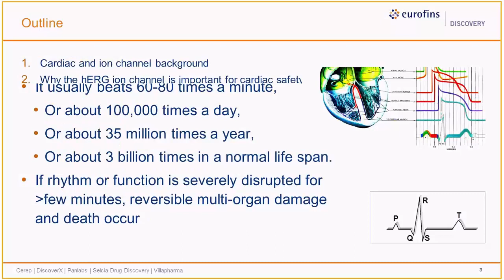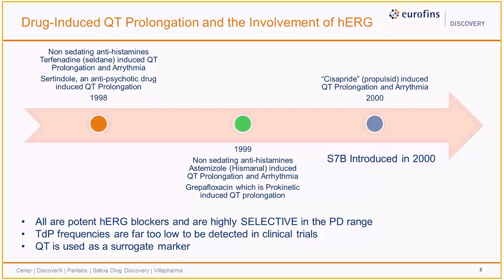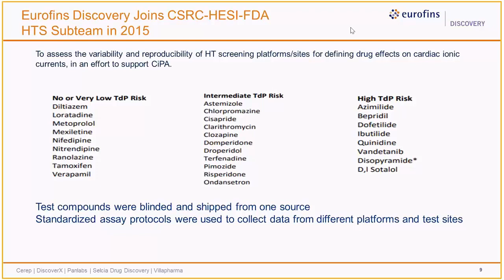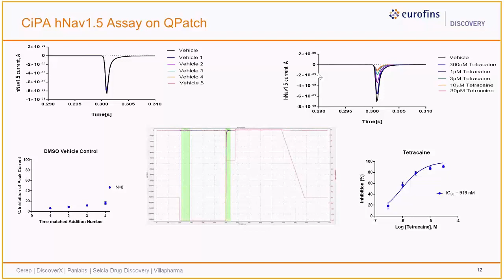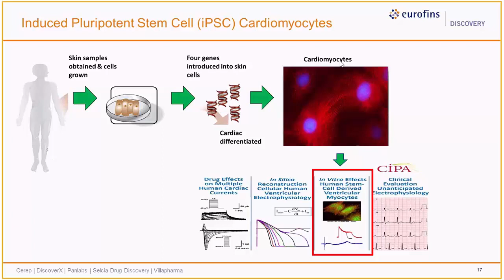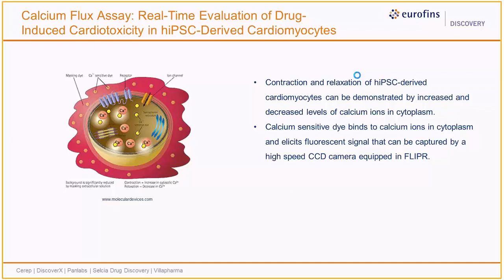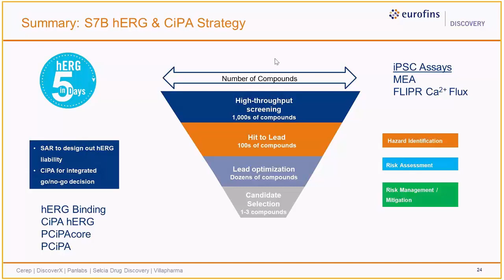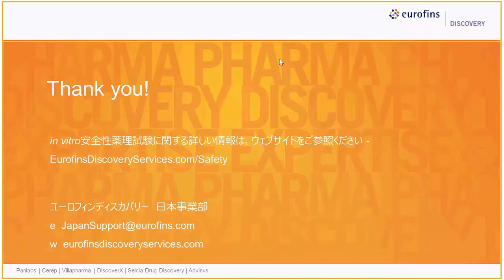Integrated Cardiac Proarrythmic Risk Assessment Under The CiPA Initative [2020 JSPS Seminar]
For the past two decades, in vitro hERG channel assays and in vivo QT measurements have been conducted as surrogate biomarkers for proarrhythmic risk propensity as prescribed by the ICHS7B and ICHE14 guidelines. These guidelines, although relatively predictive, suffers from lack of specificity and may have led to unnecessary compound attrition during drug development.

The Comprehensive In Vitro Proarrhythmia Assay (CiPA) initiative, a partnership between the Food and Drug Administration (FDA) and several agencies and consortia, including Health Canada, the European Medicines Agency, and Japan’s National Institute of Health Sciences, is an effort to overcome limitations of the current assay guidance. The primary aim of the CiPA initiative is to facilitate the adoption of a new paradigm for assessment of the clinical potential of TdP.

Eurofins Discovery has worked with the CiPA consortium to validate the following Ion Channel currents:  rapid inward sodium current (INa), late sodium current (INaL agonist or antagonist), L-type calcium channel (ICaL), multiple outward potassium currents comprising of the transient outward current (Ito), the slow (IKs),  and rapid (IKr) components of the delayed rectifier potassium channels, and the inward rectifier channel (IK1) – all using HESI-sponsored High Throughput Screening (HTS) cardiac protocols in a QPatch HT system.

Eurofins has also evaluated human induced pluripotent stem cell-derived ventricular cardiomyocytes, to offer an integrated assessment of a drug's impact on cardiomyocyte function. Stem cell myocytes present an opportunity to move beyond single-component analysis into a more physiologic and dynamic system to provide a more comprehensive preclinical model for cardiac liability assessment.

CiPAイニシアチブに基づく心臓安全性評価

これまで過去20年間に渡って、in vitro hERGチャネルアッセイとin vivo QT測定は、催不整脈リスクを予測するバイオマーカーとして、ICHS7BおよびICHE14ガイドラインで規定され、実施されてきた。これらのガイドラインは、比較的予測的であるものの特異性に問題があり、創薬開発において不要なリード化合物の減少につながっている可能性がある。

Comprehensive In Vitro Proarrhythmia Assay（CiPA）イニシアチブは、米国食品医薬品局（FDA）、カナダ保健省、欧州医薬品庁、日本の国立衛生研究所を含む様々な機関およびコンソーシアムにて構成されている。CiPAイニシアチブの主な目的は、TdPの臨床におけるリスクを予測評価するための新しいパラダイムの採用を促進することである。

Eurofins Discoveryでは、CiPAコンソーシアムと協力して、次のイオンチャネル電流を検証した（INa、INaL agonist/antagonist, ICaL, Ito, IK,IKr, IKr, IK1）。また、心筋細胞機能に対する薬物の影響の総合評価を提供するために、ヒト人工多能性幹細胞由来の心室心筋細胞を評価した。幹細胞筋細胞は、単一成分分析のシステムを遥かに超える、より生理学的かつ動的なシステムであることから、心臓安全性リスク評価のためのより包括的な優れた前臨床モデルとなりうる可能性を示した。

This webinar was recorded on March 19th 2020 for Japanese Safety
Pharmacology Society 11th annual meeting in 2020.
Moderator: David Wei Ph.D.
Speaker: Bryan Koci Ph.D.